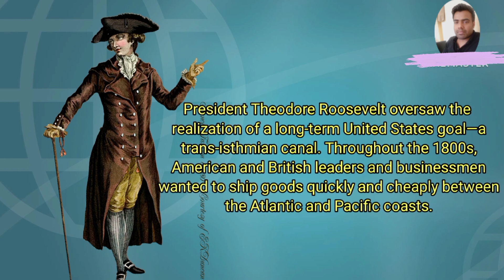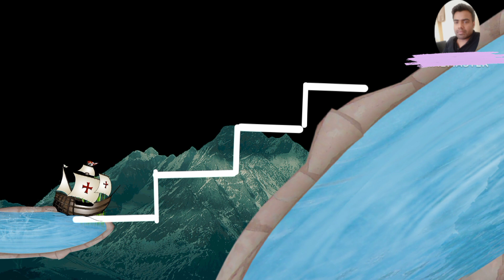Why The Panama Canal is Dying।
subject:-  Why Panama Canal is Dying।Panama canal history।